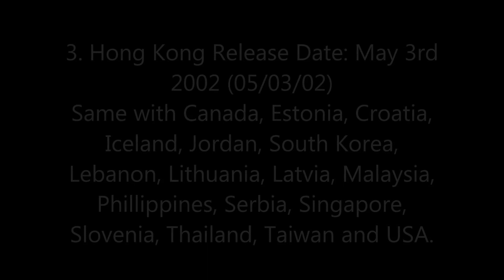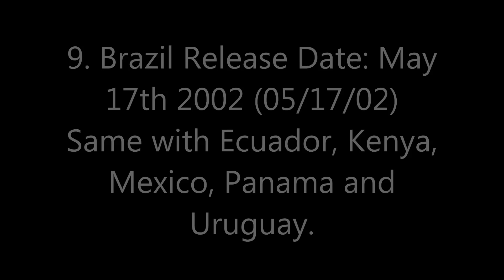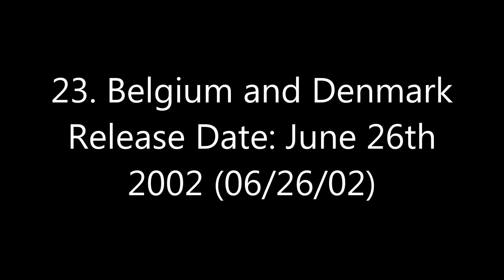Theatrical Release Date Database 2019 Remakes 7/3/19 #47